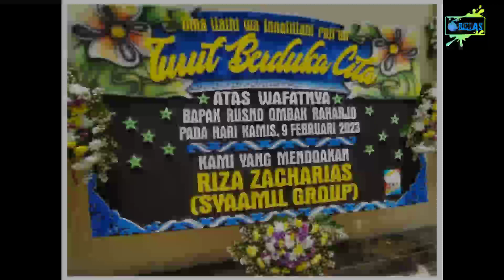Ir. Rusno Ombak Raharjo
9 februari om/eyang nano meninggal dunia.. adik bungsu ibu/eyang uti
insyaAllah syurga nya Allah menanti ya om..aamiin..

ya Allah blm sempet ketemu2